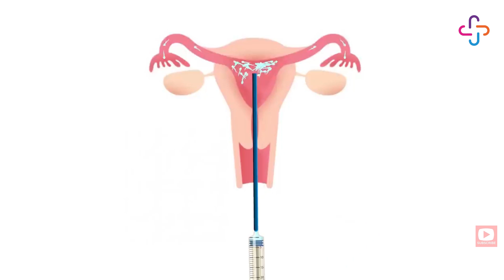IUI சிகிச்சை முறை என்றால் என்ன? IUI முறையில் 100% குழந்தை பெற முடியுமா என்பது பற்றிய விளக்கம்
IUI சிகிச்சை முறை என்றால் என்ன? IUI முறையில் 100% குழந்தை பெற முடியுமா என்பது பற்றிய விளக்கம் | IUI TREATMENT FOR PREGNANCY | DR. SUGANYA | CONSULTANT IN INFERTILITY AT SRI RAMAKRISHNA HOSPITAL, COIMBATORE

கோயம்புத்தூரில் உள்ள ஸ்ரீ ராமகிருஷ்ணா மருத்துவமனை சிறந்த மல்டி ஸ்பெஷாலிட்டி மருத்துவமனை. இந்தியாவில் உள்ள சிறந்த மருத்துவர்களைக் கொண்டு அதிநவீன மற்றும் உலகத் தரம் வாய்ந்த சிகிச்சைகளை வழங்குவதில் நாங்கள் நிபுணத்துவம் பெற்றுள்ளோம்.

தங்கள் உடல்நலம் பற்றிய விவரங்களை பெற இப்பொழுதே எங்களை தொடர்புகொள்ளவும்!

நீங்கள் விரைவில் குணமடைய வாழ்த்துக்கள்!!